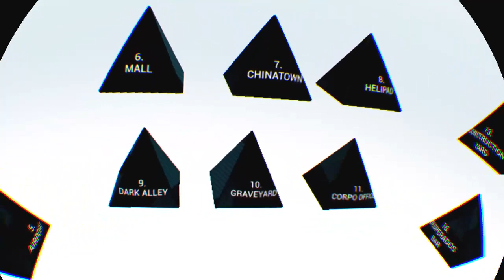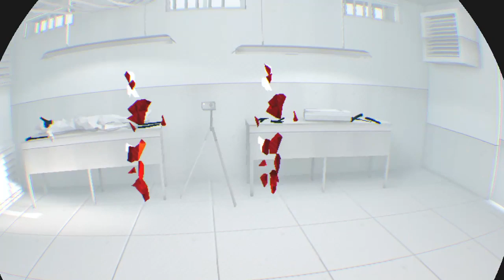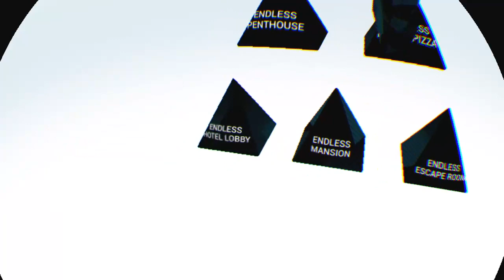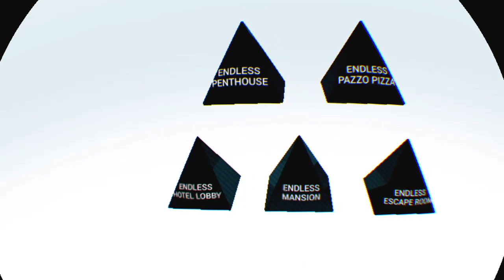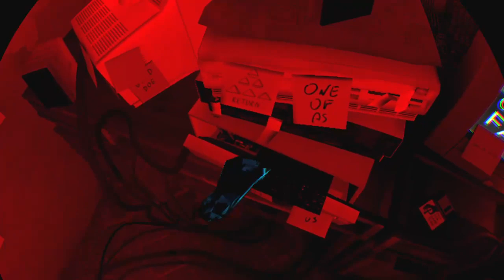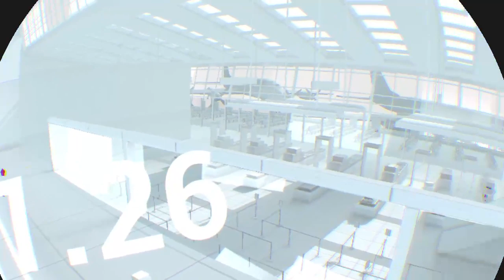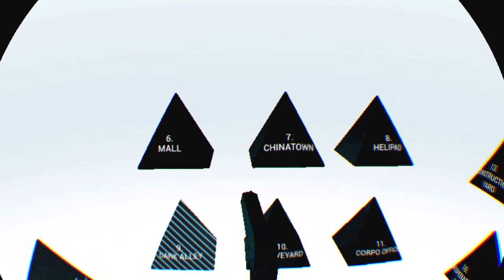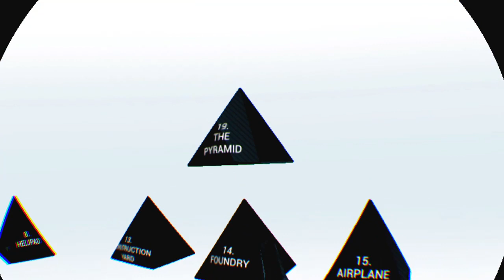Super hot vr